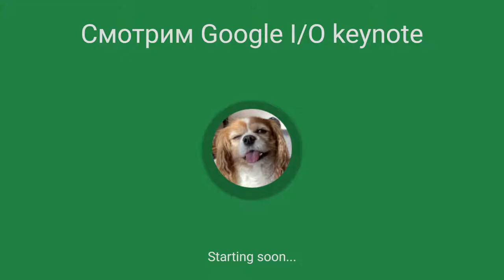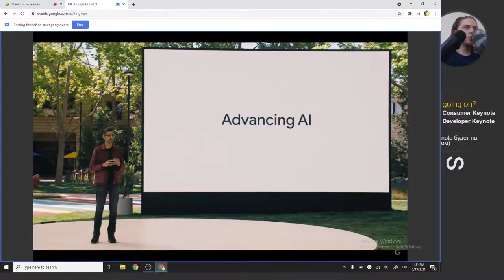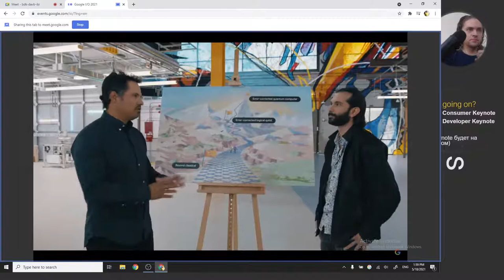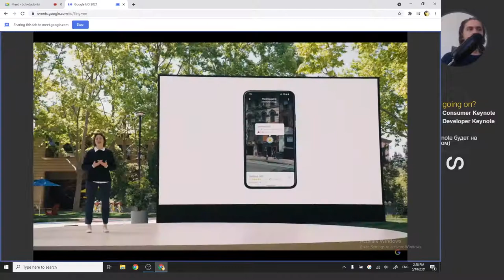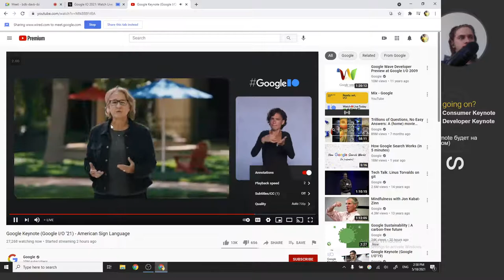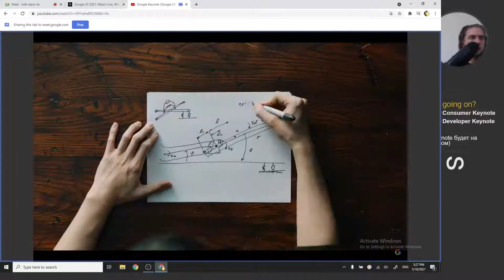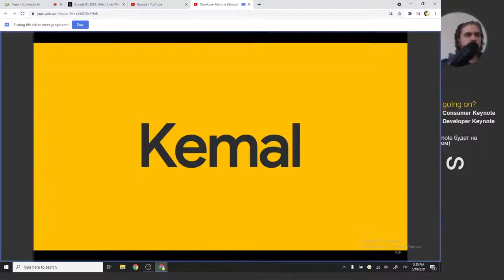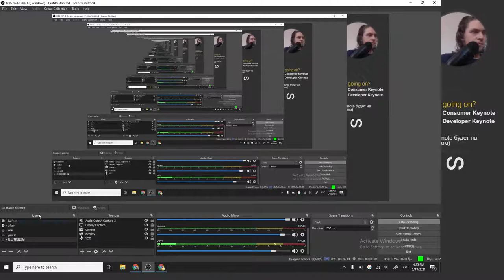Смотрим Google I/O keynote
Angular angular angular angular